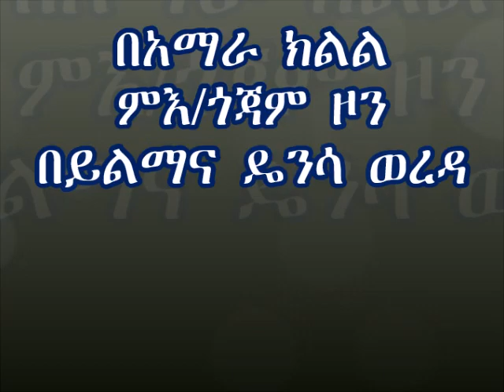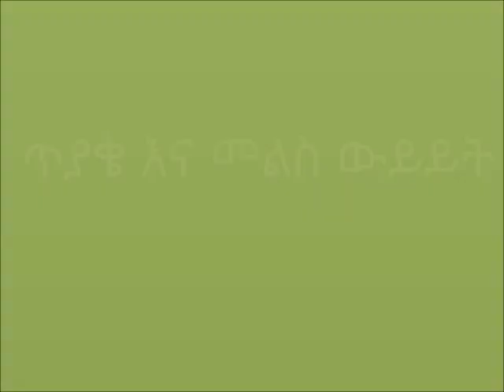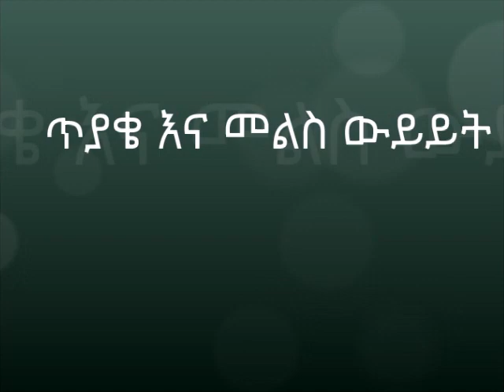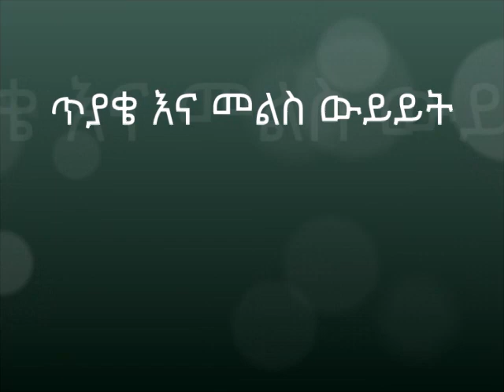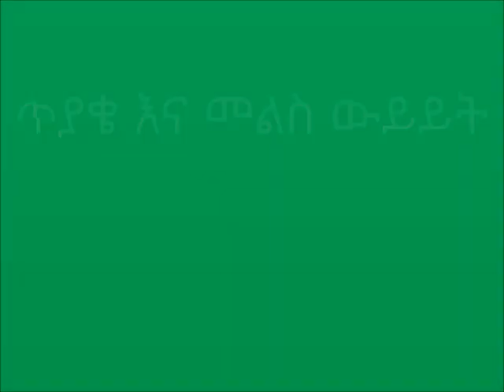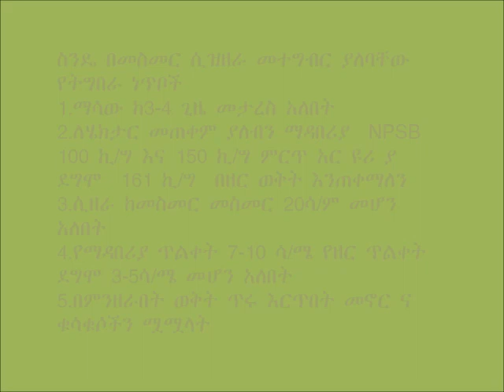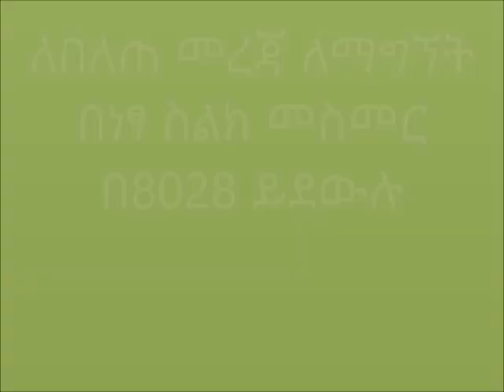Yilmanadensa_Line Planting of Wheat (Control)